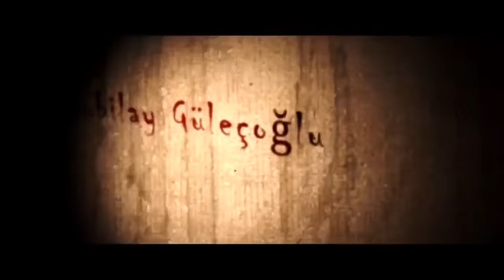M3GAN ⚡ ESTRENO 2023 MEJOR PELICULAS DE TERROR películas completas en Español Latino HD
ESTRENO 2023 MEJOR PELICULAS DE ACCION Pelicula, Completa en Espanol Latino HD